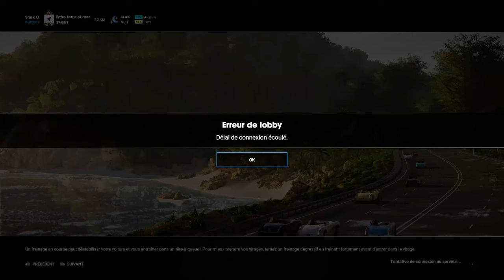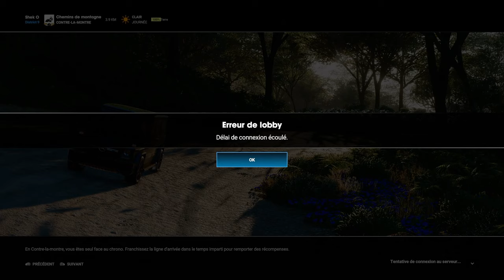Mise à jour réussie ou pas ? TDU Solar Crown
(J'ai acheté le jeu sur Steam)

Dans cette vidéo, je fais un point sur la Maj majeure de Test drive Unlimited : Solar Crown, et sur ma progression entravée par les bugs et les incohérences.